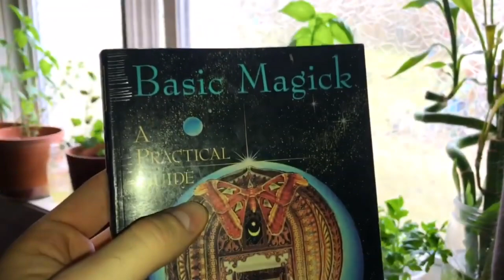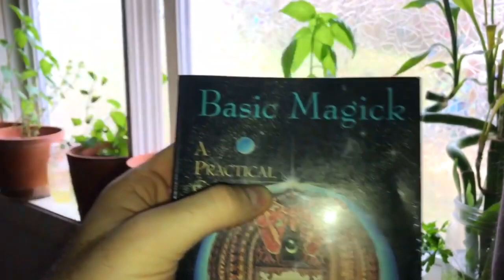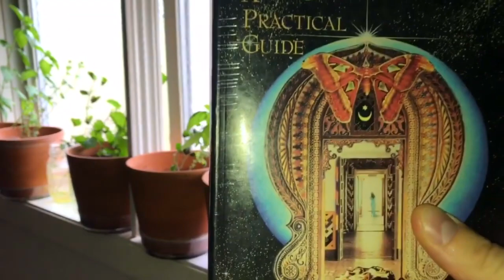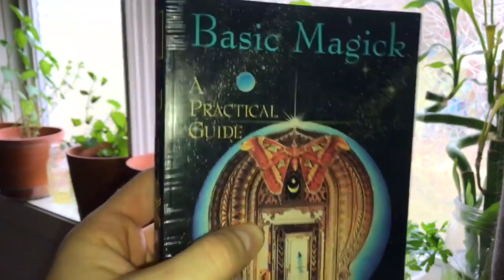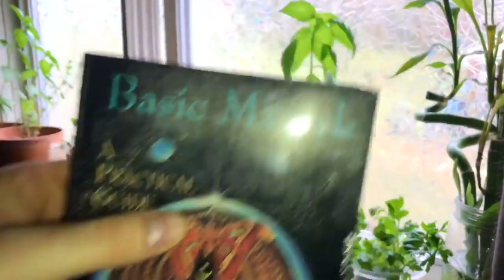BASIC MAGICK by Phillip Cooper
In this book I discuss " Basic Magick " by Phillip Cooper. As many of you already know, Phillip is one of my favorite authors. His various books on magick, psychology, and mind power have made a drastic change in my life and personal well being.

His book Basic Magick is a solid starting point for anyone interested in practicing Magick for what it actually is, not what it is not. There is so much garbage floating  around book shelves on the subject of Magick. It is a very rare thing to come across a book that actually describes what Magick is, while at the same time - explaining absolutely what it is not. Phillip does a remarkable job removing superstition from the subject of Magick. Something that is all to common in almost every book I have ever read on the subject.

Basic Magick is a no-nonsense approach to the mental science of Magick. I give it a 10 out of 10.